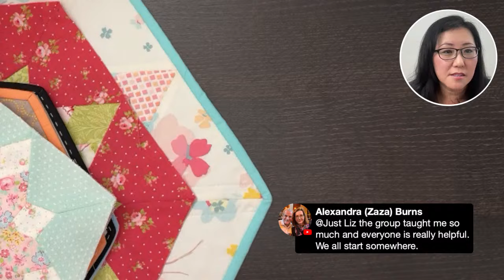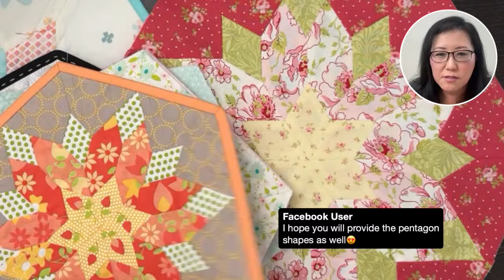Wednesday LIVE 4/3/24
Join me live for some EPP fun!
And if you have questions, that’s the perfect time to ask away!

Did you know the Celestial Blossom has a cousin?
One without a name, and that’s why it’s been sitting around in my UFO box. Yikes!

I’ll share my many blocks of both on the live!

If you’d prefer to join us on YouTube to participate in the live chat (if you’re watching from FB) here’s the

For paper pieces and acrylic templates, head to my Etsy shop

For digital downloads (PDF, SVG) head to my shop shop

Don’t miss out on our flash sales, specials and workshops!

Join the free EPP Society FB group, a community of EPP lovers!